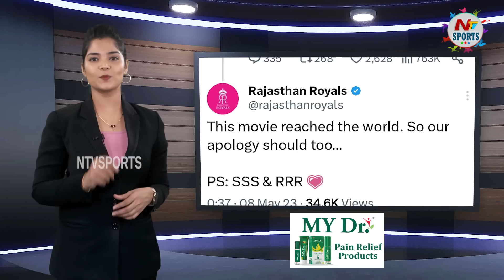తొక్క తీస్తా.. రాజస్థాన్ కు రాజమౌళి టీం వార్నింగ్..! | NTV Sports